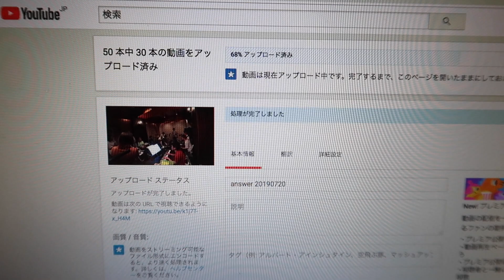[ミュージシャンの日常vlogS2#27]50本の動画と最近のおすすめドラマの話